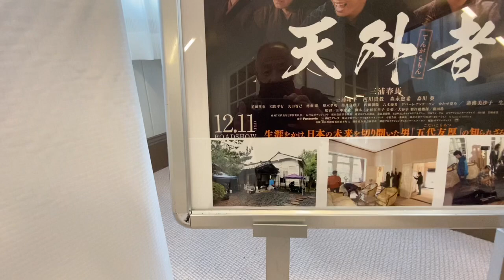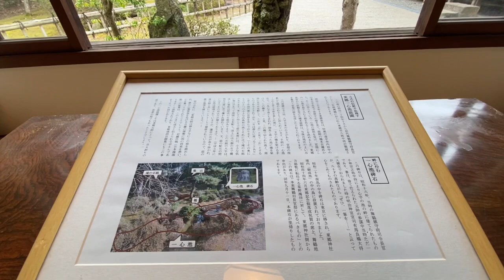舞鶴『東郷邸』/『天外者』&『わたしの幸せな結婚』ロケ地紹介‼︎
2020年4月末からスタートとした『堀内圭三チャンネル』ですが、オリジナル曲やカバー曲、また愛する京都の名所を『京都人京都旅』として紹介しています。

1960.5.5生まれ
1990年:NYアポロシアター『アマチュアナイトチャンピオン大会』で日本人初の入賞。
1994年:アニメ映画『ダークサイドブルース』の主題歌を歌う。
2016年〜KBS京都ラジオ『ホリー&春さんの祇園恋物語』好評放送中！